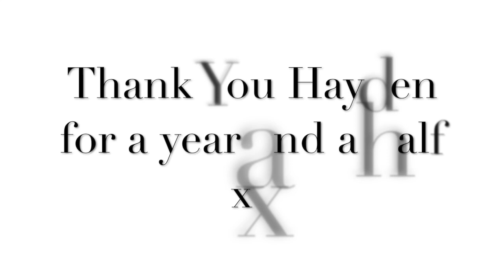ANNIVERSARY VLOG! Vlogmas Day 15!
Title: ANNIVERSARY VLOG! Vlogmas Day 15!
xoxo,
Mikayla